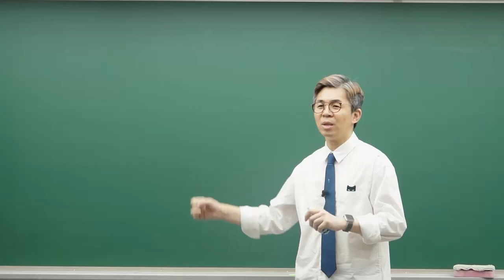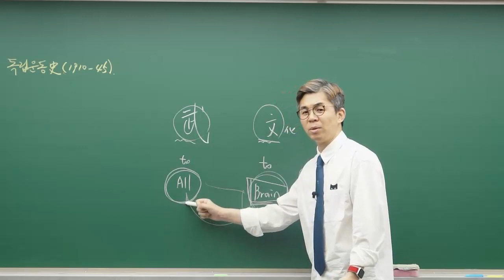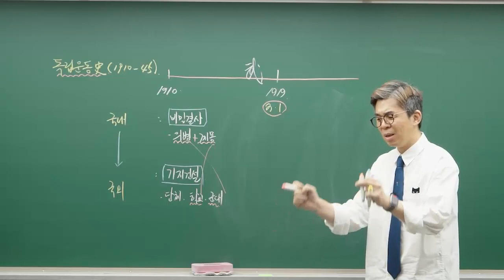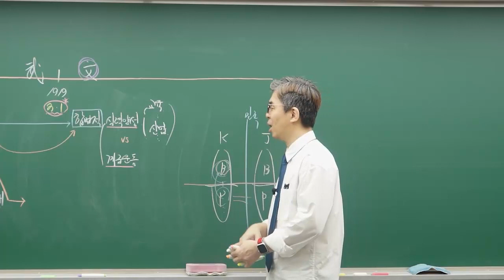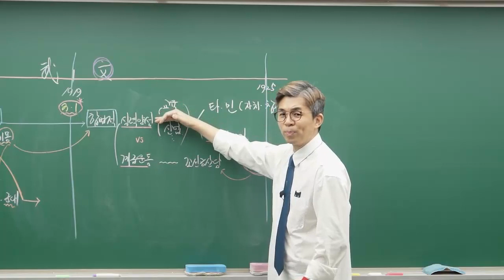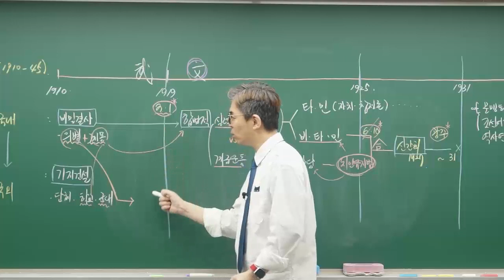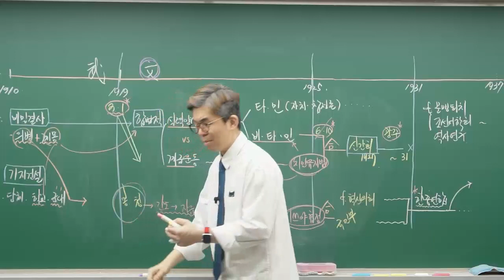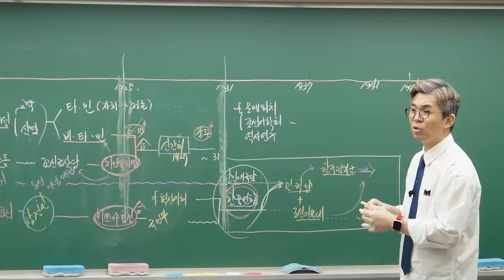[전공역사 스누팀] 역사임용 입문강의 지금 공개 ★ 07. 한국사 - 일제 강점기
⭐신규입성⭐ 전공역사 스누팀!
대한민국 역사교육 업계를 주름잡는
김정현 X 이종길, 교원임용 전격 입성!

2024 역사임용고시 합격을 위한 첫 걸음
영역별 입문강의 무료 수강하기! 🏃‍♂️🏃‍♀️
🧐 [한국사] 일제 강점기

역사교육론/한국사/동양사/서양사
전 영역 입문강의를 지금 시리즈로 시청해보세요 👀

📌선생님에 대해 더욱 궁금하다면? 댓글 필수 확인!!📌